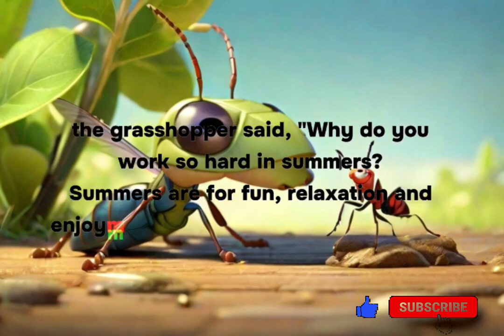The Ant and the Grasshopper Bedtime Stories for Kids in English-Fairy Tales In English